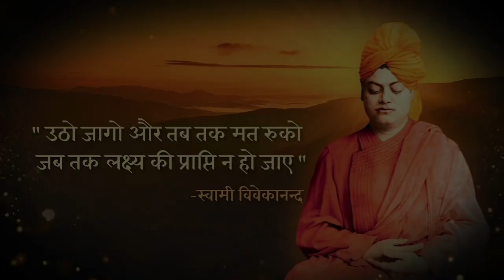Bodh katha in hindi | बोध कथा हिंदी | Swami Vivekananda | Inspirational Story | Navin Yog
Bodh katha in hindi | बोध कथा हिंदी | swami vivekananda | Inspirational Story | Moral Story | Life Changing Story |
Date of Birth of Swami Vivekanand and Death Anniversary of Swami Vivekanand

Write in comment box about the story | Any Suggestion also invited for more imrovement

Navin Yog